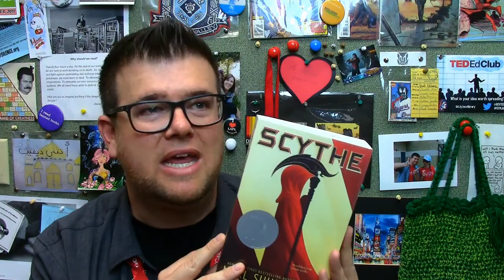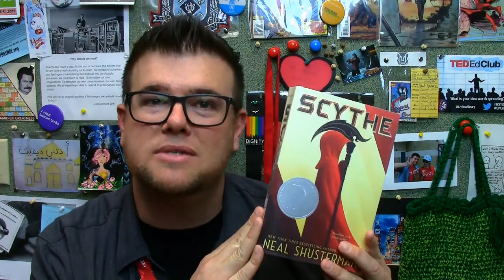Scythe by Neal Shusterman | Mini Book Talk